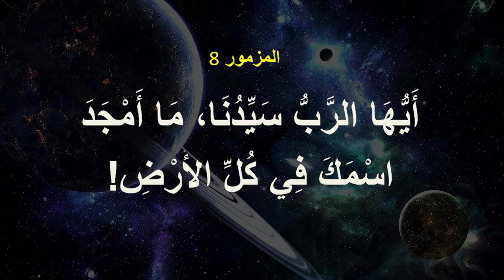المزمور ٨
الانجيل | الكتاب المقدس المسموع | سفر المزامير
مزامير النبي داود
بصوت: شيرين اللداوي
انتاج: التطويب للاعلام المسيحي

Instagram: Jesus Daily Arabic
Facebook: كنيسة المحبة الاخوية الالكترونية